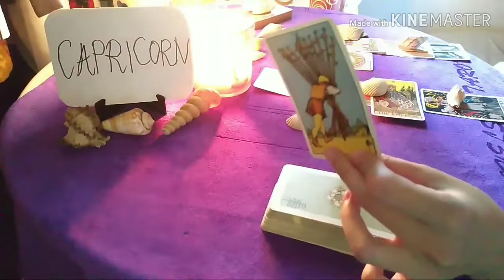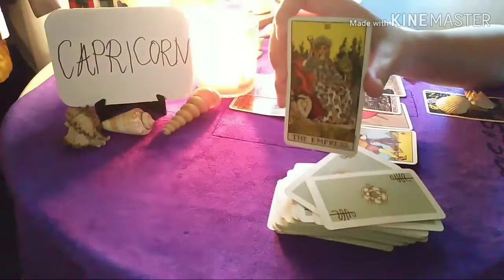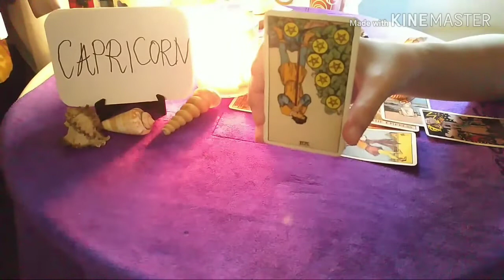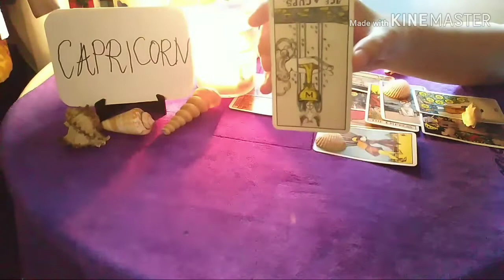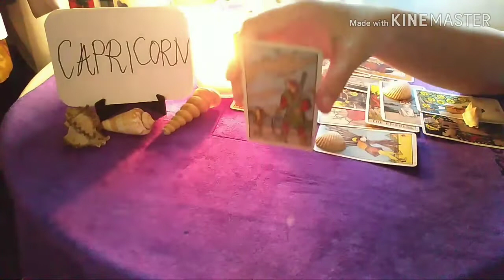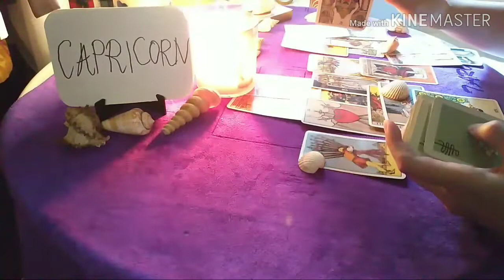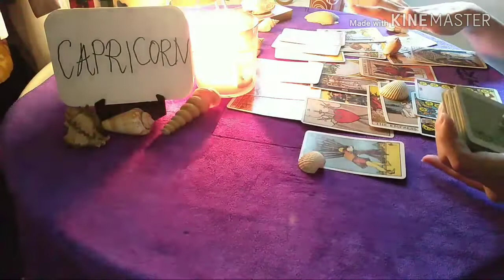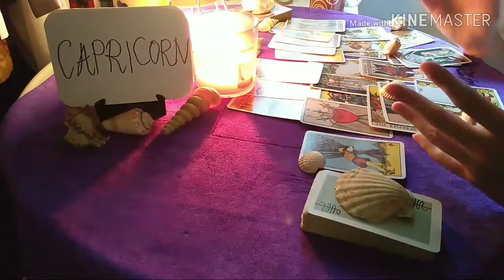CAPRICORN 💵 ON A STANDSTILL BUT....(CAREER / FINANCE) APRIL - MAY 2020 PREDICTION TAROT READING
It has been a pleasure reading for all of you❤️

Please bear in mind that this is a general reading and it may or may not resonate with you 🙏

30 minutes reading - USD15/MYR60

I accept bank transfer :
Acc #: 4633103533